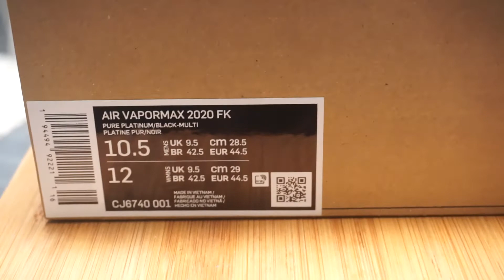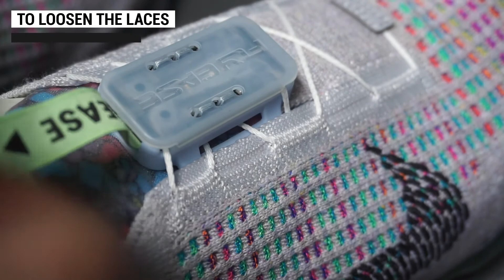Nike Vapormax 2020 "Pure Platinum/Multicolor" - On Feet & Close Up 360